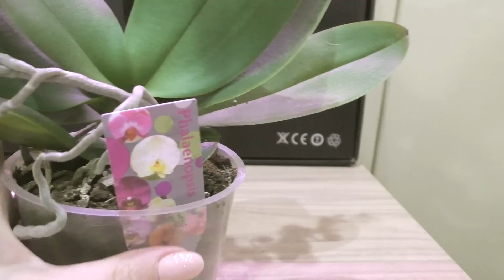ОПЯТЬ НЕ УДЕРЖАЛАСЬ! Это БЕЗУМИЕ какое-то!